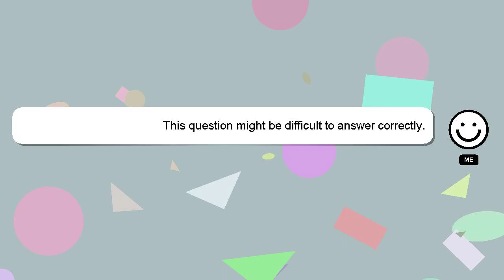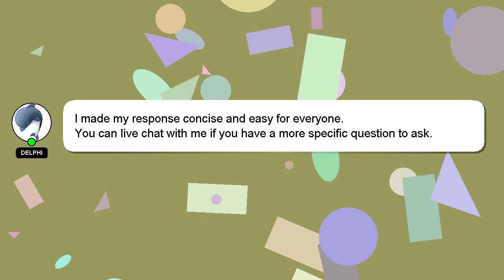HTML : Set a mailto link with a subject containing an ampersand (&)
a HTML with (&) : a Set link an mailto containing subject ampersand